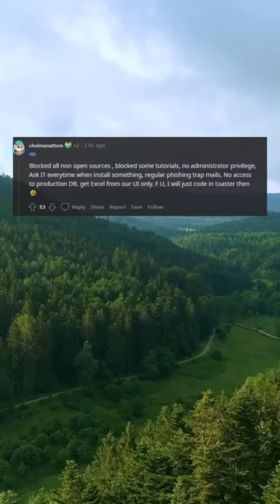What do you mean I'm not allowed on GitHub anymore?